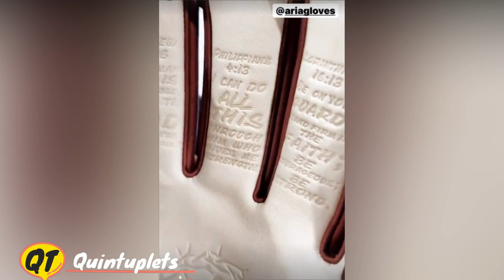Busby"Outdaughtered Riley and Ava Busby Try to Softball Practice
Outdaughtered" Adam Busby  Tomorrow is a day of new experiences for his children!!!